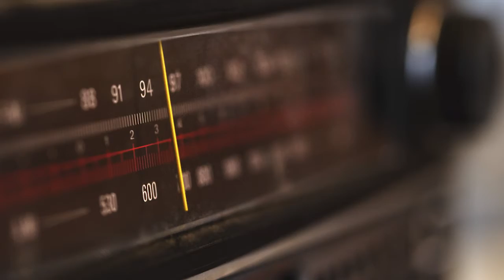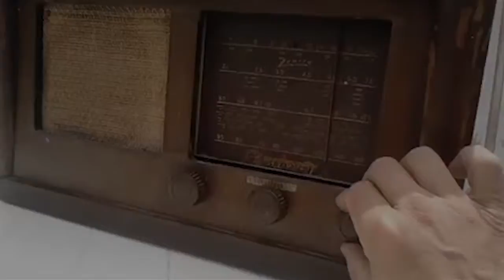Día Internacional de la Radio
En LA FACTORÍA, en el Día Internacional de la Radio, movimos el viejo dial y la vieja radio sonó muy bien, como siempre. Anímate a escucharla.